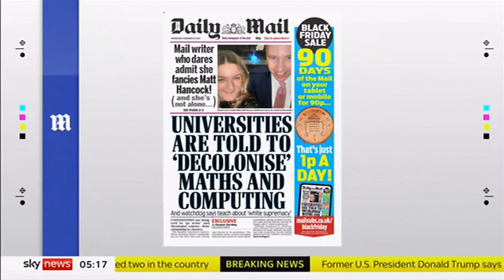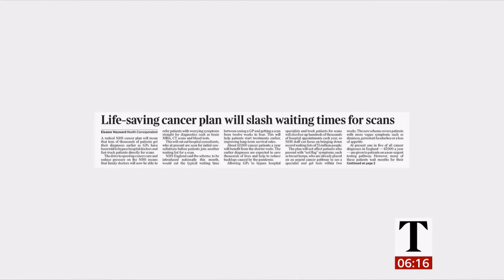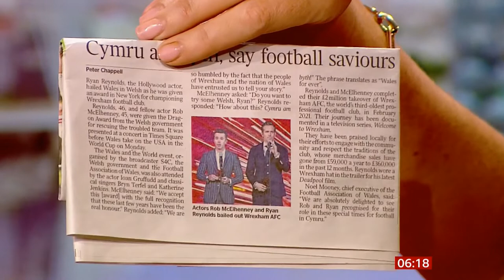News paper headlines, 1 in 3 kids no letter writing, Wrexham F.C Ryan Reynolds (UK)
Newspapers: Mould death, Ronaldo, universities, football controversy, NHS scans fast track?

Stories:
1 in 3 children has never written a letter.
Wrexham owners Ryan Reynolds and Rob McElhenney honoured for 'promoting Wales and Welsh language to the world'.